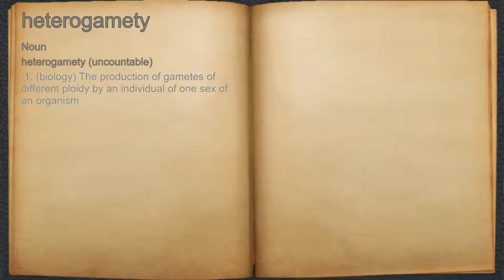What does heterogamety mean?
A spoken definition of heterogamety.

Intro Sound:
Typewriter - Tamskp